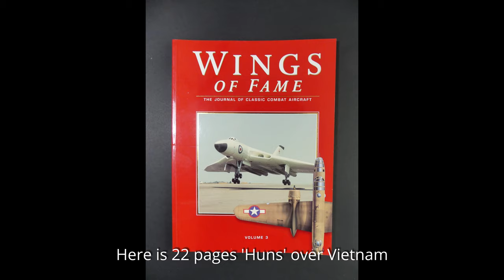North American F-100F Super Sabre 1/72 [Italeri] Wild Weasel 1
Manufacturer                            Italeri
Part count                                 Two grey spruces. One clear spruce
Price payed                               6 Eur (Second hand)
Decals in the box                     Arm'e de l'Air, EC 3/11 Corse 56-4017/11-RW, 1967 - Toul-Rosieres; DK Kongelige Danske Flyvevaben, Esk. 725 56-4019/FW-019, 1963 - Karup; USAF, 353 TFS, 354 TFW 56-3847, 1958
Extras  -                                   None
Paints used                               AK, LifeColor, eXtracolor, Tamiya
Weathering products used     Flory model: Dark dirt; Oil colors: 502: Buff; Winsor&Newton: Burnt sienna, Paynes gray; Van Gogh: Burnt umber
Airbrush used                          Badger 360
High points                               Recessed panel lines. Looks like a Hun

Low points                               Typical 1990 Italeri No intake duct: it shows on outside and cockpit is too low

I wanted to do Wild Weasel version of this two seater, as its mission is so dangerous and interesting. There was no decals for this so I had to print and paint the required markings.

Time stamps:
0:00 Build
0:54 Ready Top (rotating)
1:25 Ready Bottom (rotating)
1:46 Pictures
2:04 Books

Books:
Wings of Fame volume 3                                                                           ISBN-13  :  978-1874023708
F-100 Super Sabre Units of the Vietnam War                                         ISBN-13  :  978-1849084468
North American F-100 Super Sabre                                                         ISBN-13  :  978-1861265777
Bury Us Upside Down:
   The Misty Pilots and the Secret Battle for the Ho Chi Minh Trail     ISBN-13  :  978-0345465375